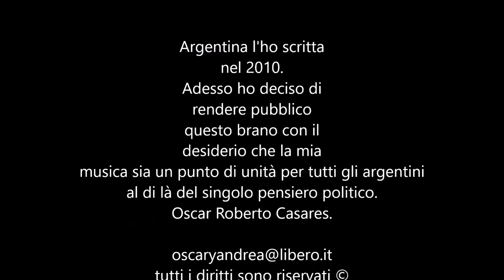"Argentina" - tango/cancion di Oscar Roberto Casares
Oscar Torres voce & Oscar Casares chitarra.
Casale M.to, Italia.
09/07/2016
Per i 200 anni dell'indipendenza Argentina.